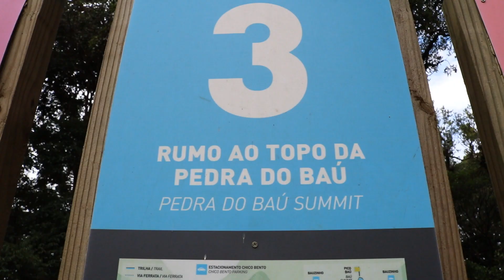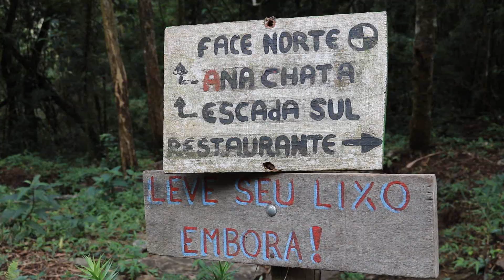600 degraus em ESCALADA até o topo da PEDRA DO BAÚ | Campos do Jordão (SP)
O complexo onde está a Pedra do Baú fica em São Bento do Sapucaí, mas acaba sendo um dos principais pontos turísticos pra quem visita Campos do Jordão. É preciso fazer uma trilha e escalar cerca de 600 degraus para chegar ao topo.